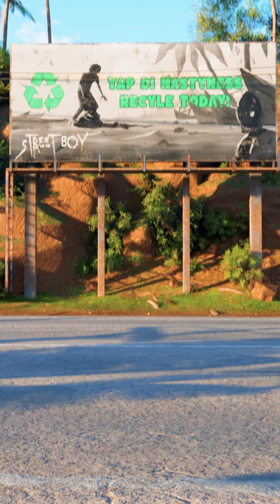Street Boy - The Chase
Help Arlinton a young adventurous Jamaican boy save his community and find his calling.

Based in a small community in eastern Portland, Jamaica. The Story follows Arlinton an orphaned boy living with his Grandma. Unable to afford school Arlinton does odd jobs with his hand cart around his community in order to earn enough money to go back to school next semester.

Help Arlinton avoid the clutches of a local gang leader and find his calling!

Explore, race, farm, build and swim in this third-person, tropical island adventure.